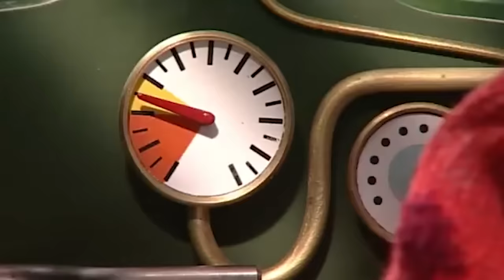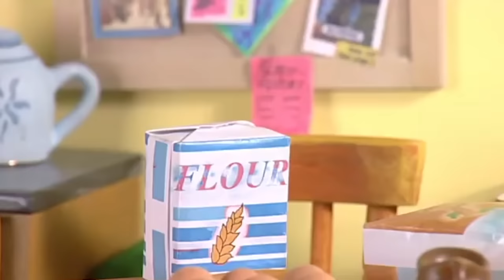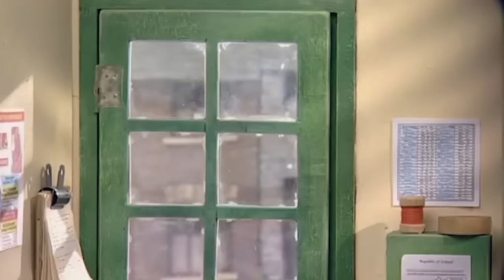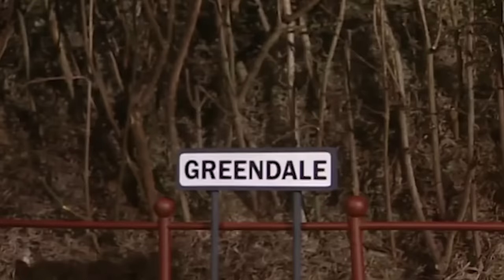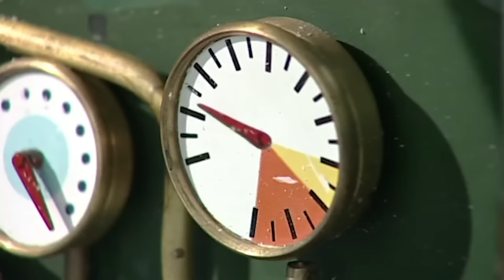Postman Pat ❄️⛄ Postman Pats CHRISTMAS SPECIAL ❄️⛄ Christmas Cartoon For Kids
Postman Pat ❄️⛄  Postman Pat CHRISTMAS COMPILATION  ❄️⛄ Postman Pat Full Episodes